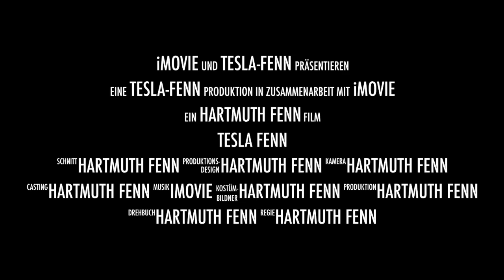Elektroautos im besten Preis Leistungsverhältnis Teil 3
Ich möchte mit der Video Serie einen guten Überblick über den Elektro Automarkt geben.

TeslaFan@Teslafenn

Regie Hartmuth Fenn